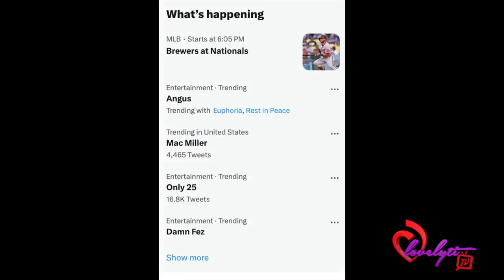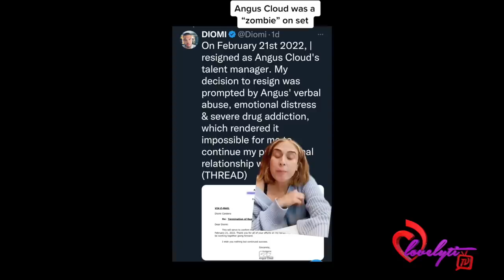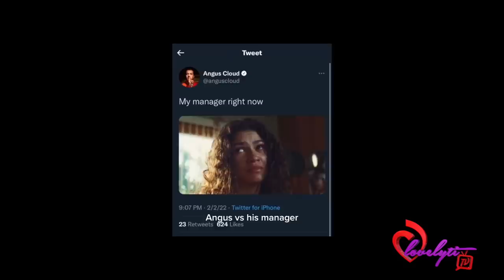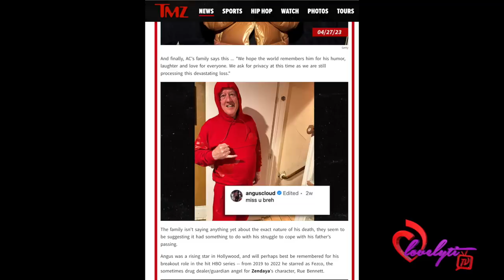Euphoria Star Angus Cloud Passes away